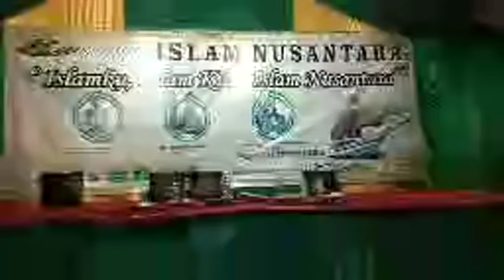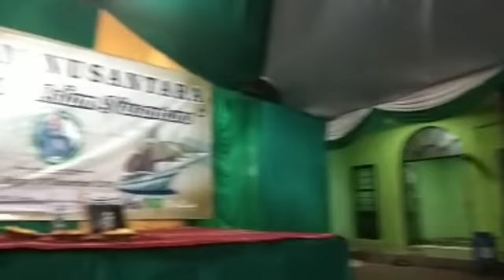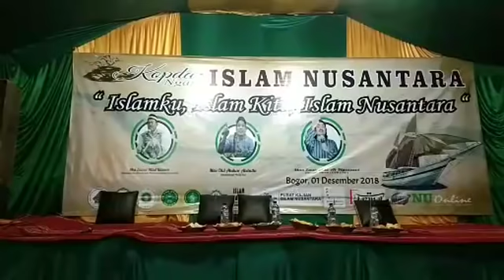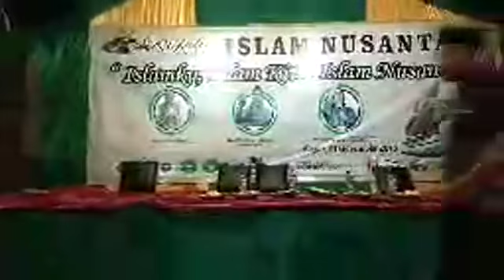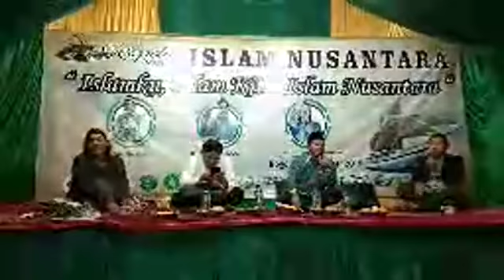Kopdar Ngaji "Islam Nusantara" di UNUSIA Parung, Bogor (1/12/2018)